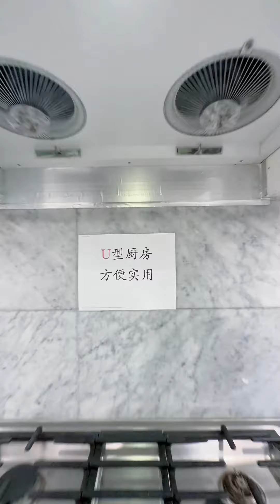总价6万的两室一厅 还有这等好事？